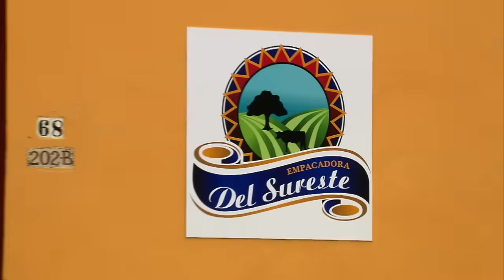Vanesa provoca que Ana Paula no consiga trabajo | La que no podía amar 1/2 | C-11 | tlnovelas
Gustavo decide no seguir trabajando con David al saberlo deshonesto, pero David se niega a darle su liquidación. Rogelio no puede dejar de pensar en Ana Paula y Vanesa al saber que Ana Paula busca trabajo la exhibe frente a su jefa asegurando que es una enfermera poco profesional.

Ana Paula acepta irse lejos a la hacienda Del Fuerte a trabajar como enfermera del temible Rogelio Montero, quien quedó paralítico por un accidente y tiene a todos sometidos en esta hacienda llena de secretos.